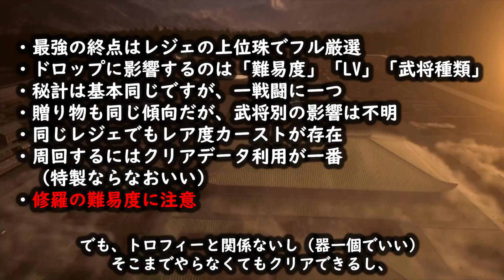[真三國無双8Empires]攻略:最強装備を目指す！ドロップ仕様解説[PS4][Dynasty Warriors 9: Empires]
今回は「三國無双8Empires」の最強装備の終点とドロップ仕様を解説します！「最強」は厳しい厳選が必要上で、クリアするのも必要がない・・・が、一種のロマンでありエンドコンテンツとも言えます(੭ु´･ω･`)੭ु⁾⁾
自分のお気に入り武将を最強に仕上げたい方なら、是非ご覧くださいね！
※補足：称号にも関連するらしい。なるべく高ランクの称号を付けましょう！

00:00概要＆説明
00:26装備の終着点
01:18ドロップの仕様
04:07レア度内カースト
05:15効率良く稼ごう
06:06まとめ